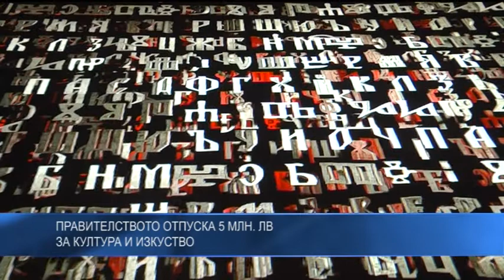Банов: Отпускат се още 5 млн. лв. за култура и изкуство